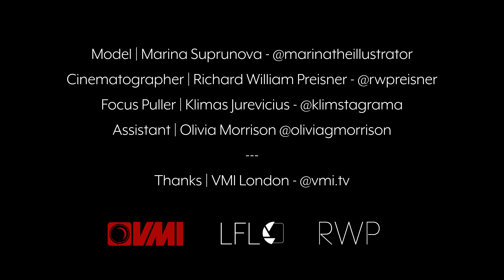LFL | Canon Sumire - 85mm | Full Frame Lens Test